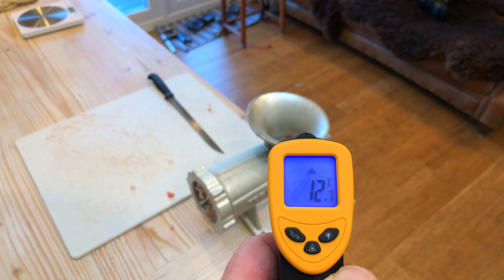Tre Spade MEAT GRINDER MINCER #22 REVIEW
Size #22 Mincer/Meat Grinder - heirloom machine - perfect meat machine
No. 22 meatgrinder
No. 22 mincer
chrishaugen for the lovely tunes...